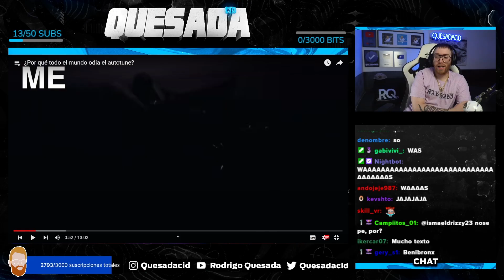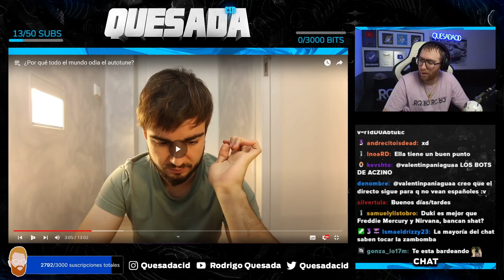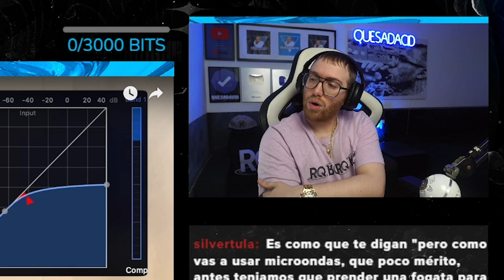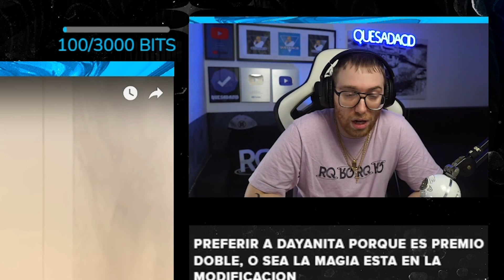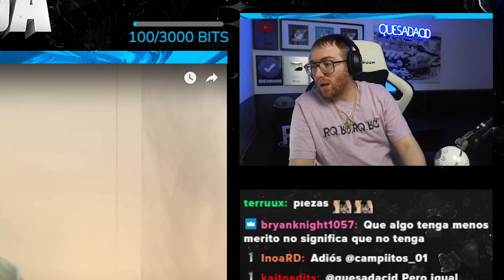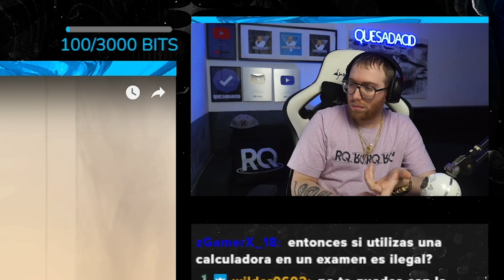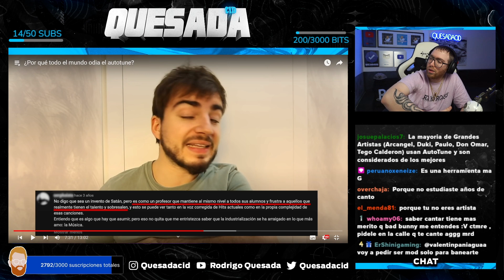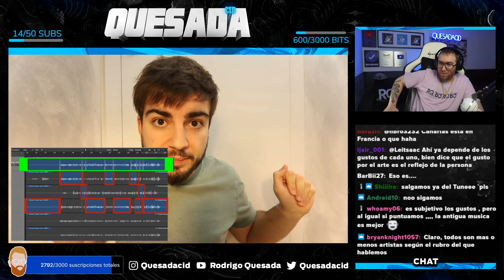RODRIGO QUESADA REACCIONA A JAIME ALTOZANO EXPLICANDO POR QUÉ TODO EL MUNDO ODIA EL AUTOTUNE